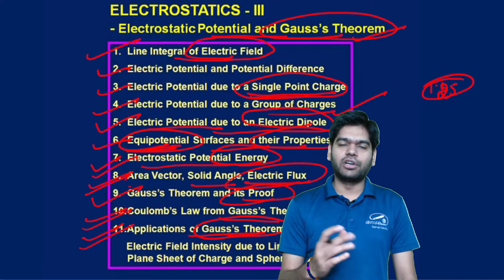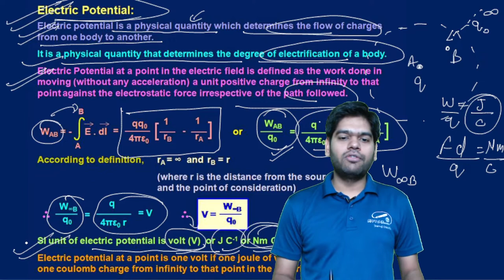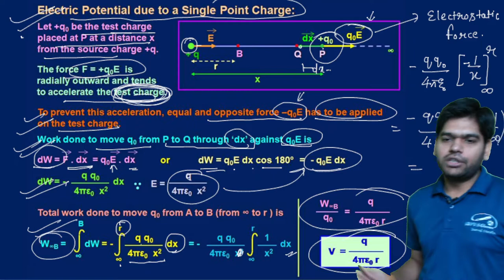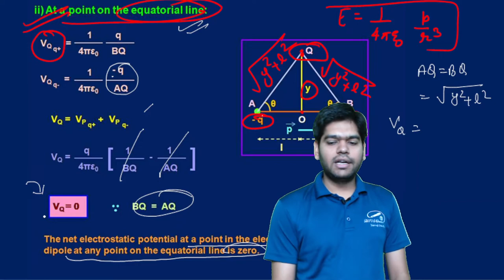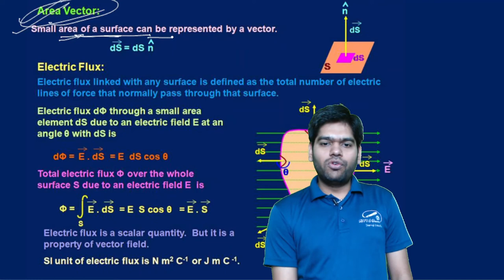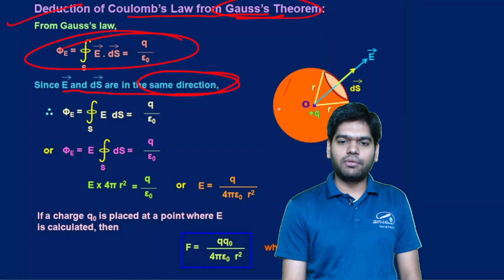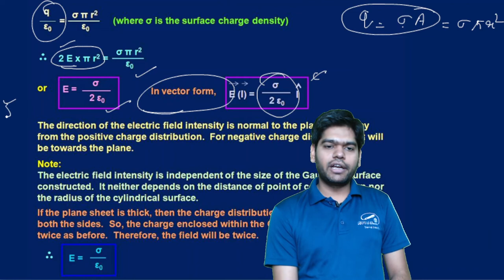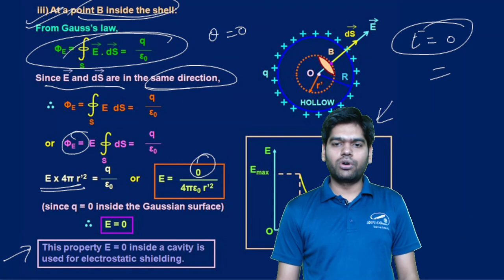ELECTROSTATICS -3 (Electric Potential, Gauss's theorem, & uses) || Class -12th Physics Chapter -2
In this video we will cover Electrostatic potential at different positions, area vector, Electric flux, Gauss's theorem and Applications of Gauss's theorem.